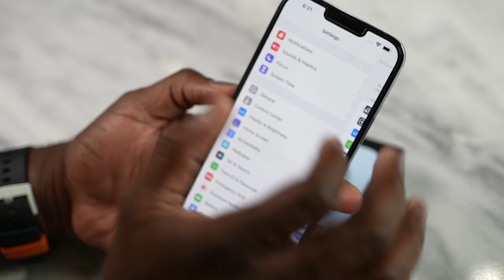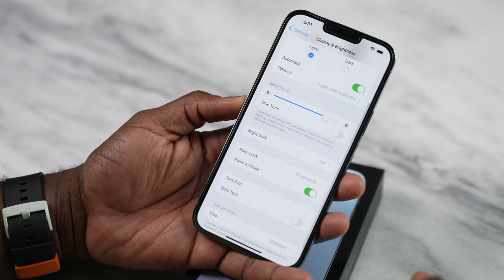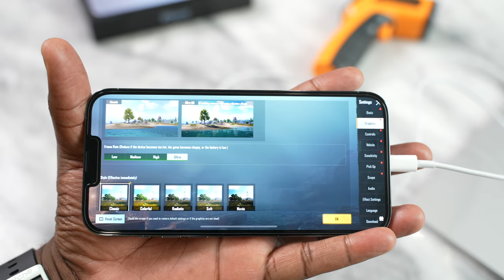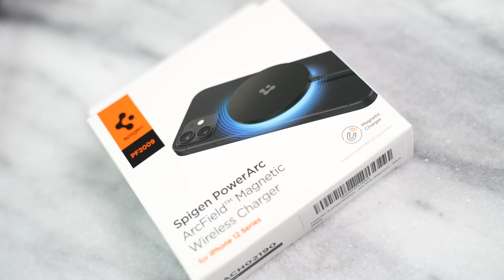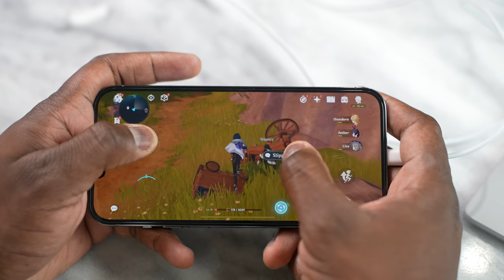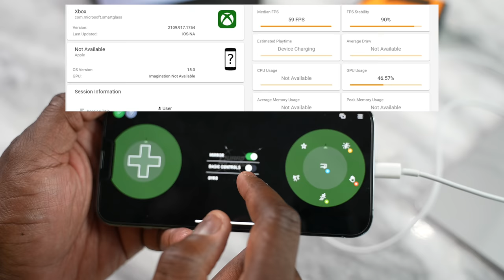iPhone 13 Pro Max Gaming | PUBG TEST!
iPhone 13 Pro Max is finally here with a 120hz ProMotion display. so let's check out gaming on the device